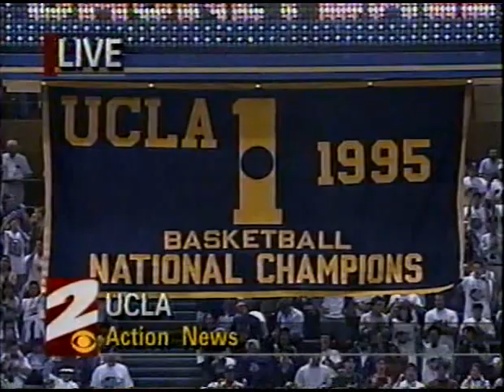UCLA 1995 Basketball Championship Ceremony Pt6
On April of 1995 at Pauly Pavilion the Bruin Basketball team was honored for there recently won NCAA National Championship.Part VI